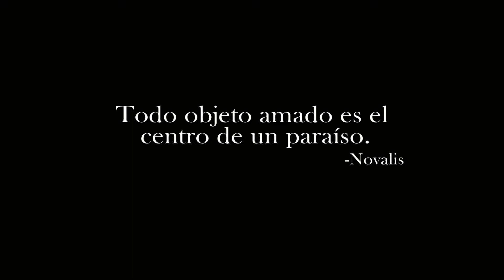Paraíso - Tráiler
/// Sigue los pasos de tres personas cuyos caminos se cruzan en los terribles tiempos de la II Guerra Mundial
Olga, una aristócrata rusa emigrante y miembro de la Resistencia francesa; Jules, un colaborador francés; y Helmut, un oficial de las SS. La película de Andrei Konchalovsky se estrena el 27 de julio.